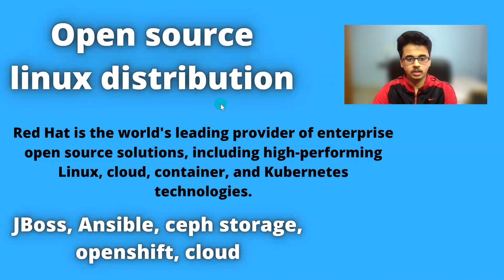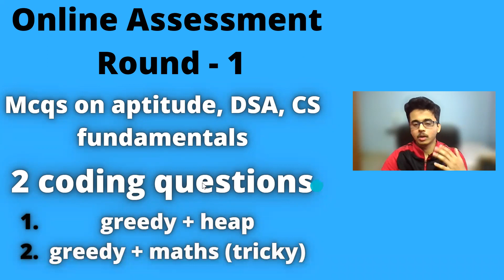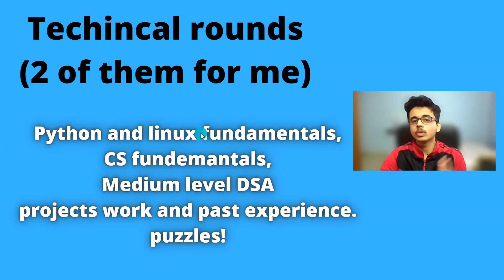I got an Internship offer from Red Hat | My OFF campus experience | Software Engineering Intern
If you like my problem solving skills, please do give me an endorsement in my skills sections on LinkedIn.